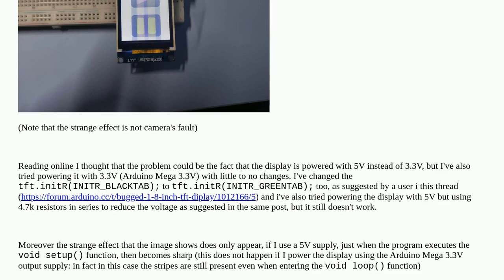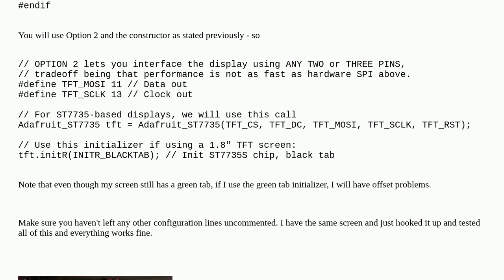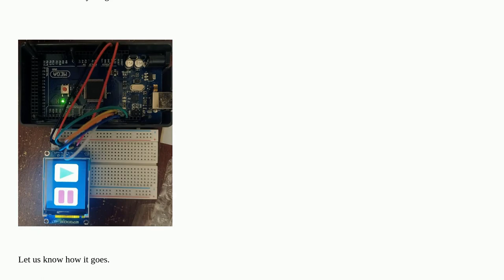TFT display shows black stripes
A special thanks goes out to the community

  tft spi display